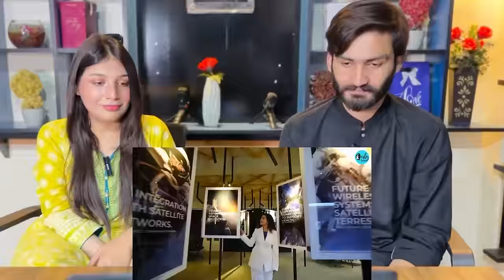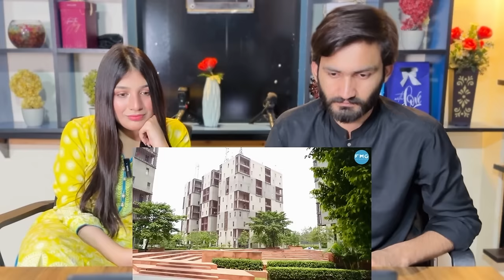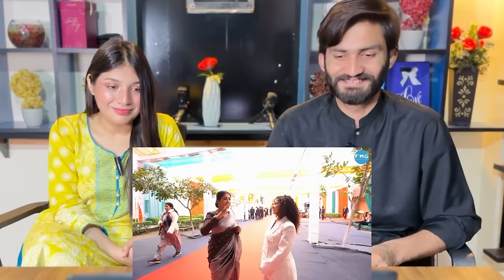A Day at Chandigarh University | One of INDIA’S Best Private University | Pakistani Reaction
Video Title:-A Day at Chandigarh University | One of INDIA’S Best Private University | Pakistani Reaction

We do all Movie Reviews , Trailer Reactions, Inside Reactions , which people think can't possible in Pakistan..if you have any idea and know any topic which you think its not  possible in pakistan tell us we will do;)